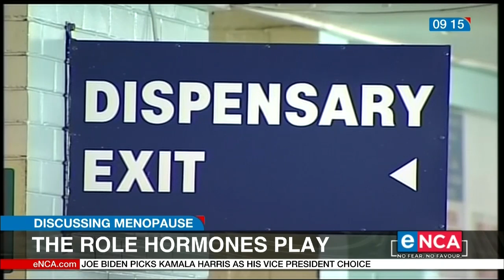Menopause and the changes women face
Women will experience menopause when they pass a certain age. A lot could change during this period, such as your overall mood, sleep, and even weight gain. To discuss all that you need to know, is Dr Nicole Jaff, a menopause practitioner from Wits University. Courtesy